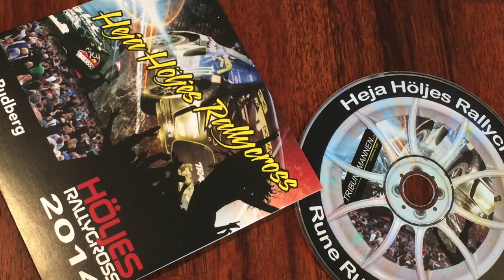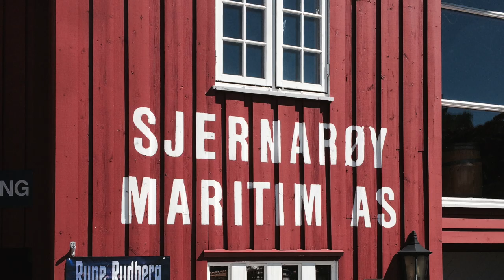Rune Rudberg Band - Heja Höljes